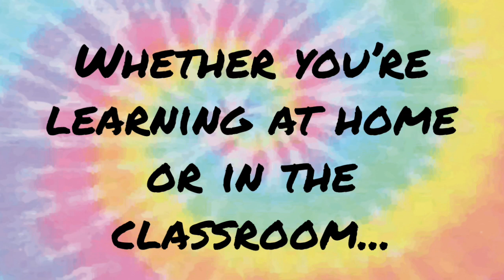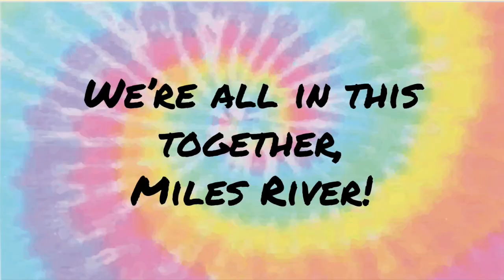We're all in this together, Miles River!